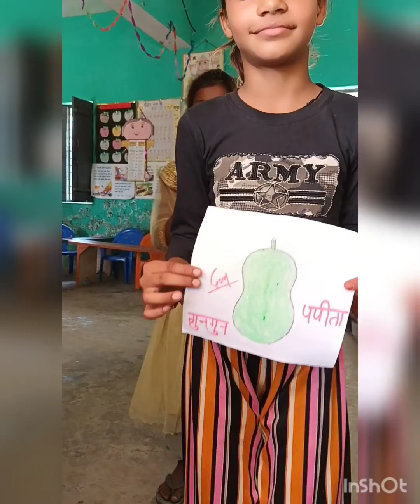चहक की तृतीय सप्ताह के अंतिम दिन की गतिविधि चित्रों में रंग भरना